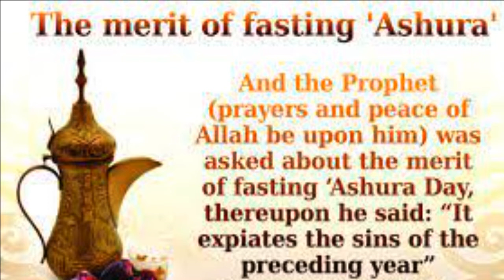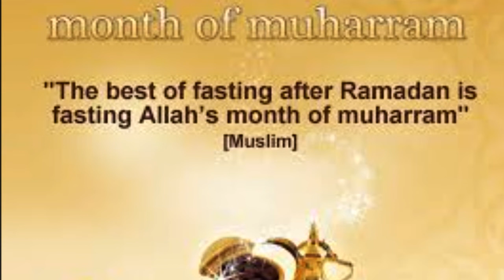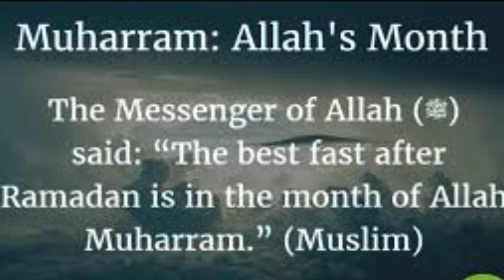Virtues of Muharram & Fasting on Ashura / Dr Sayed Jumaa